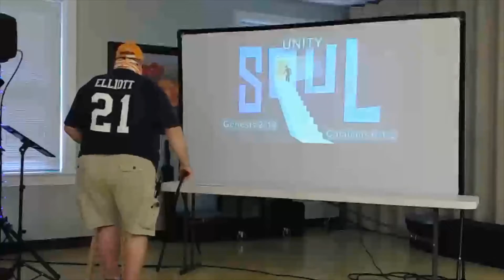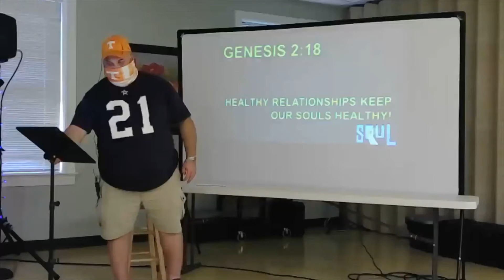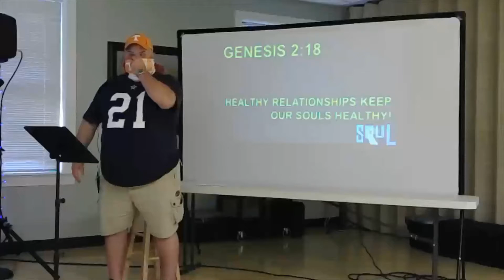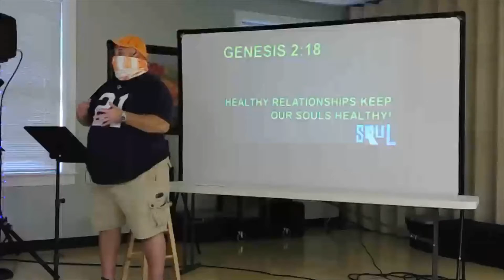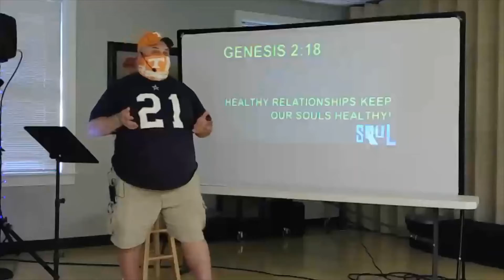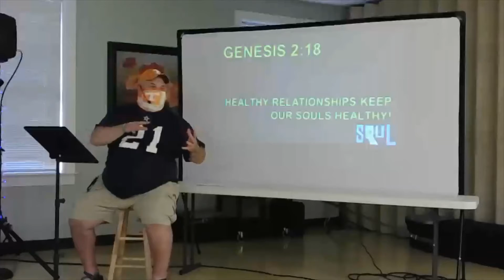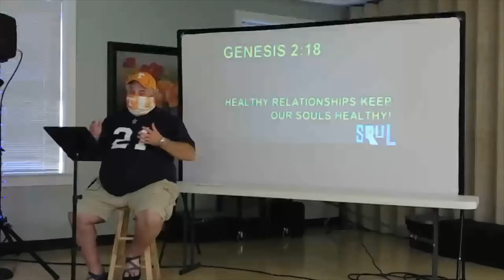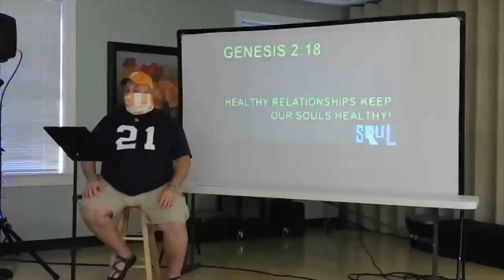INGNITE YOUTH WORSHIP MESSAGE--APRIL 28, 2021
TITLE: Soul Searching--Week 3--Unity
PERSONAL STUDY PREP: Genesis 2:18; 1 Samuel 20:42; 2 Samuel 12:7-9; Galatians 6:1-2
FOCAL VERSES: Genesis 2:18; Galatians 6:1-2
MAIN FOCUS POINT:  Healthy relationships keep our souls healthy. There is a ton of value in community and companionship. From the start God said humans need community. Our souls need relationships with others. We are not supposed to face life on our own. We need each other.

David had two friends that show us what it means to have unity in our relationships...Jonathan and Nathan. All of us mess up and make bad decisions. David was no exception. Jonathan and Nathan helped David through some really tough times. And they show us what it means to be friends that are there for each other no matter what happens.

DISCUSSION QUESTIONS:
Take a couple of minutes to name some famous duos. (For example: peanut butter and jelly, SpongeBob and Patrick, Batman and Robin, Bonnie and Clyde, Clark Kent and Lois, etc.)
When we say the UNITY, what is the first thought you have?
When have you experienced UNITY with other people? What was that like?
Have you ever had a friend point out your failures to you? What was that like?
Read Galatians 6:1-2. What advice does Paul give about being more unified?
How can we share another person’s burdens? What does it look like in real everyday life to share another person’s burdens?
Read Hebrews 10:24-25 together out loud. What would it look like for you to spur someone else on toward love and good deeds?
How can you be a better friend this week? What is one or two things you can do immediately to be a better friend?
How can you be a better friend in the future?
How can we pray for you this week?